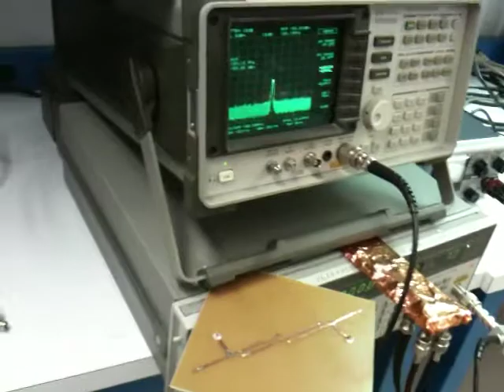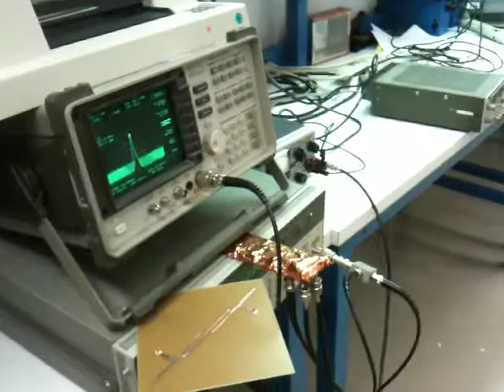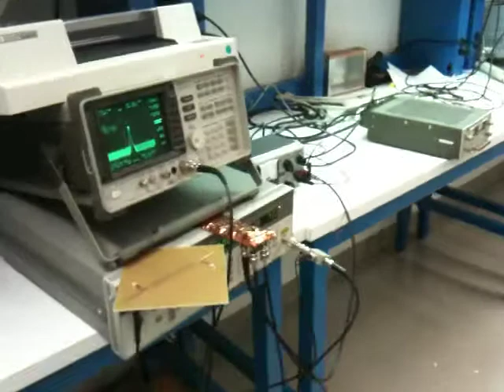EE414 1GHz FM Transmitter/Receiver (Pt. 3)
Video demonstration of the EE414 project at Stanford. The final integration shows an FM transmitter using a 1GHz carrier communicating with a receiver across the room.  Part 3 shows that enough signal can be picked up through a dangling BNC cable near the transmit antenna for successful demodulation.  Music is played back through both spectrum analyzers (with built-in FM demod) at different ends of the room.